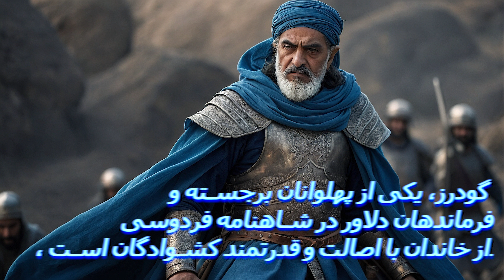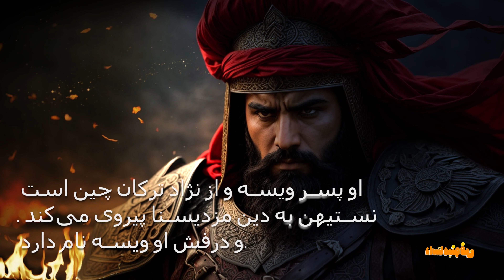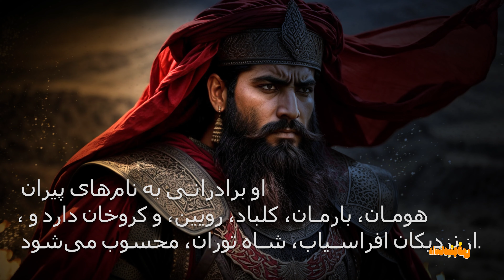اپیزود سی و چهارم شاهنامه به نثر(PART2)- جنگ دوازده رخ | بیژن در مقابل نستیهن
"نبرد تیغ‌ها: بیژن در مقابل نستیهن، دوئل سرنوشت‌ساز | داستانمینوفن – قسمت ویژه"

در اپیزود سی و چهارم پادکست داستانمینوفن، به میدان جنگ دوازده رخ می‌رویم، جایی که گودرز و سایر قهرمانان ایرانی با دلیری می‌جنگند. بشنوید چگونه پس از رستم، گودرز به عنوان یکی از دلاورترین سواران ایران، در این نبردهای سرنوشت‌ساز به مبارزه می‌پردازد. پس از مرگ هفتاد تن از خاندان و نزدیکانش در نبرد پشن یا لاون، چگونه وی توانست با وجود دل‌شکستگی، به میدان برگردد و در کنار بیژن و هومان از سرزمینش دفاع کند. این قسمت پر از روایت‌های حماسی، استراتژی‌های نبرد و تراژدی‌های شخصی است که شما را به عمق تاریخ حماسی ایران می‌برد.

تگ‌ها:
اپیزود سی و چهارم شاهنامه به نثر(PART2)
📖 Shahnameh in Prose (Part 2) - The Twelve Battles | Bijan vs. Nastihan 🛡️⚔️

"The Battle of Blades: Bijan vs. Nastihan, a Duel of Fate | Dastanaminofen – Special Episode" 🗡️🔥

📜 In episode thirty-four of the "Dastanaminofen" podcast, we step onto the battlefield of the Twelve Battles, where Goudarz and other Iranian heroes bravely contend. Listen to how, after Rostam, Goudarz, celebrated as one of Iran's most valiant riders, engages in these destiny-defining combats. 🏹💥 Following the tragic loss of seventy of his family and kin in battle against Pashan or Lavon, discover how he, heartbroken yet unwavering, returned to defend his land alongside Bijan and Houman. This episode is packed with epic narratives, strategic battle maneuvers, and personal tragedies, plunging you into the depths of Iran's legendary history. 🇮🇷🏰

Persian_Mythology - Shahnameh Ferdowsi - Dastaminophen 🏛
Unearth MythicalCreatures 历史 इतिहास geschiedenis🐉🦄
Discover Epic LegendaryTales ShahnamehInProse 📚🌌
Unlock the magic of Dastaminophen dastaminophen رستم history 🌟
Sohrab SOHRAB- Rostam ROSTAM- Bravery - Rostam and Sohrab - Keykhosrow🕊️🏞️
Journey through persian_Literature SiavashInFire 📖
AlexanderTheGreat-PersianLiterature
Shahnameh-HistoricalFigures-Mythology
AncientHistory-WorldConquerors-LiteraryAnalysis-EpicTales-CulturalHeritage
اسکندرمقدونی-ادبیات_فارسی
شاهنامه-شخصیت‌های_تاریخی
اساطیر-تاریخ_باستان
فاتحان_جهان-تحلیل_ادبی
حماسه‌ها-میراث_فرهنگی
Relive
Épopée perse
تاريخ إيران
الأدب الكلاسيكي
Literatura clásica
Epopeya persa
Historia de Irán
ペルシャの叙事詩
フェルドウスィ
Classic literature
Embrace Simurgh Giv and ShahnamehInProse Iranian legendary stories 🎭
Encounter MythicalCreatures 🌠
Keykhosrow عشقی ممنوع در دل شاهنامه🛡️ شبیخونِ سیاه جنگ دوازده رخ | نبردهای گودرز و کی خسرو ⚔️
Episodeاپیزود سی و چهارم شاهنامه به نثر - شبیخونِ سیاه  🌄
رستم و دلاوران در کاخ افراسیاب

step into the world of mythical sagas and legends. Join us on this epic journey! 🌍✨

Behind the Beats  🌌🎤🌠

Final Stand
Video uses this song's melody
15:09 - 17:05

Thomas Edwards - Evil In Me_ Requiem for a dream_Remake
Thomas Edwards
 2:05 - 5:07

Intense Cinematic Trailer
Symphony-of-Specters
18:54 - 19:56

🌟 Support us

Stay updated on the latest tales, lore, and ancient wisdom! 🌟